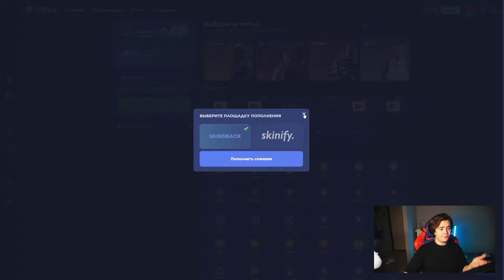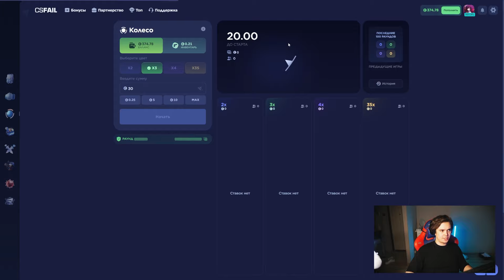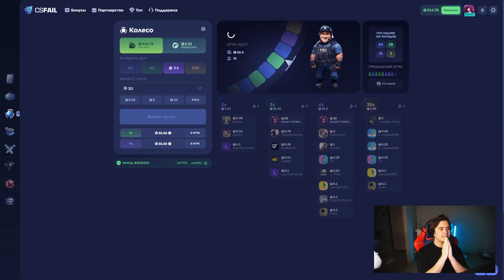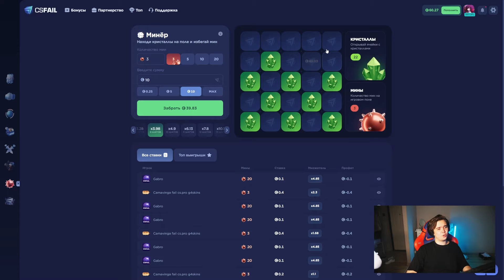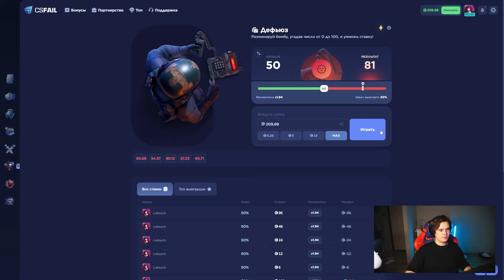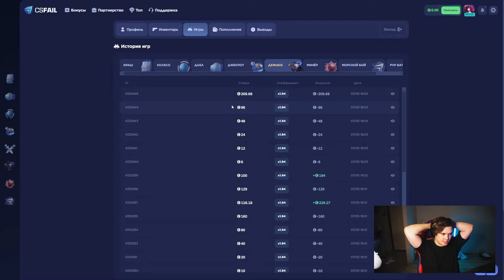ЭТА ТАКТИКА ВСЕГДА ОКУПАЕТ В ДЕФЬЮЗЕ НА CSFAIL?! +ПРОМОКОД НА 0.25$!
Промокод на +10% - NIKIROL
Промокод на 0.25$ - NKLRUXDQYIAF